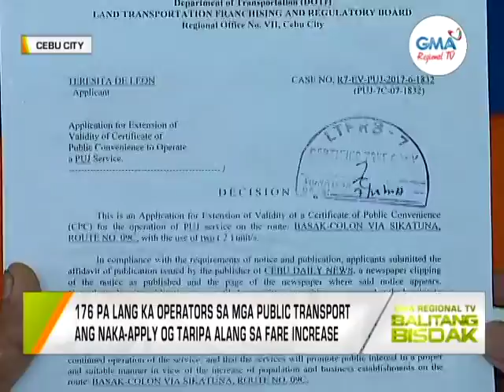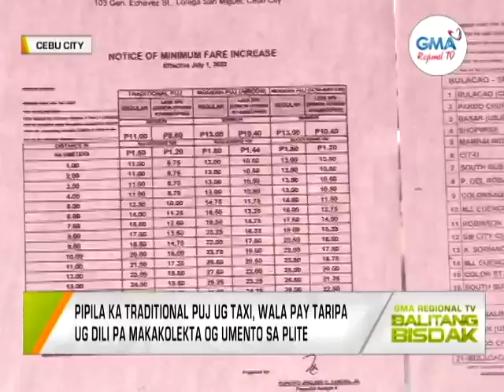Balitang Bisdak: Ilang public transportation operators, hindi pa rin nakapag-apply ng bagong taripa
Daghan pa ang mga operator sa pangpasahero’ng mga sakyanan ang wala maka-apply sa LTFRB alang sa taripa sa aprubado’ng minimum nga umento sa plitehan.